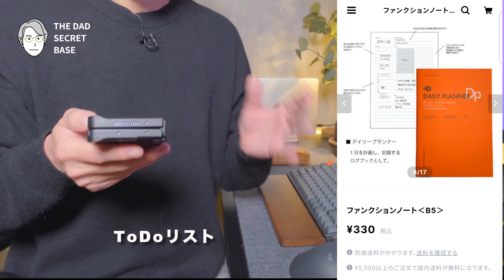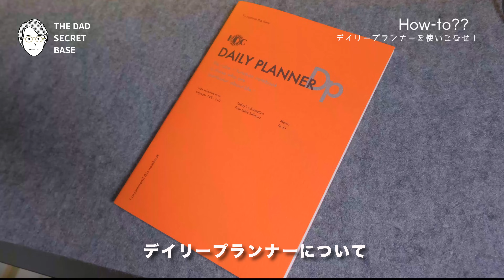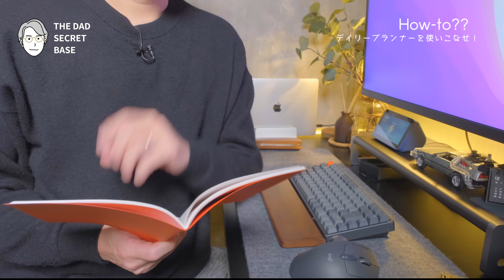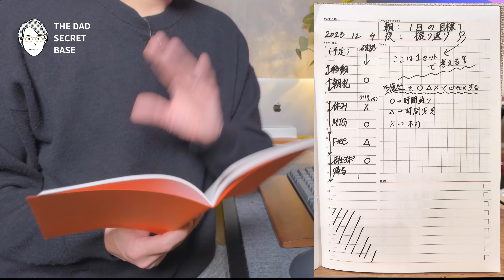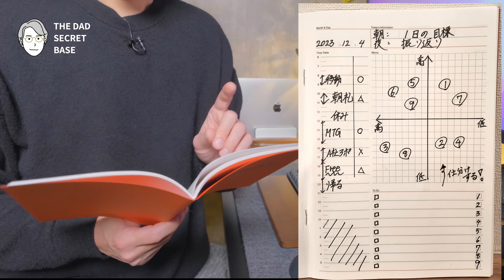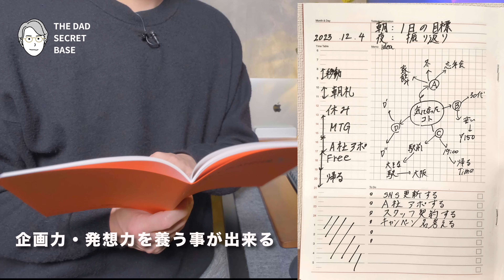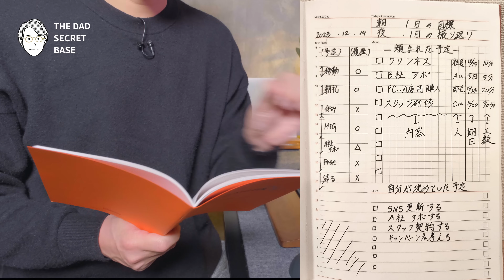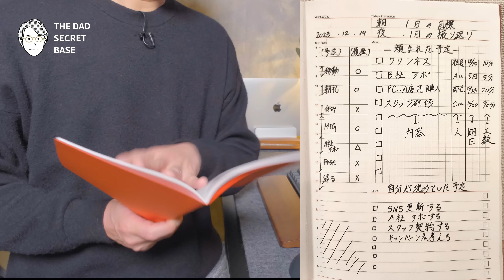【手帳術】仕事の生産性を上げるラダイト/デイリープランナーの使い方【ノートの書き方】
今回紹介するのはラダイトさんのデイリープランナーです！カレンダー機能はありませんが、１日のタスク管理や行動計画を見直すには最適な１冊。
デザインも良く思わず使いたくなりますよね。是非チェックしてください！
＊デイリープランナーはこちら！
＊普段愛用しているモノまとめ（広告リンク）
◇もくじ
0:00 オープニング
1:03 ファンクションノート
5:10 デザイン
6:49 書き方
17:55 エンディング

「まなびDRIPS」
THE NOTE！